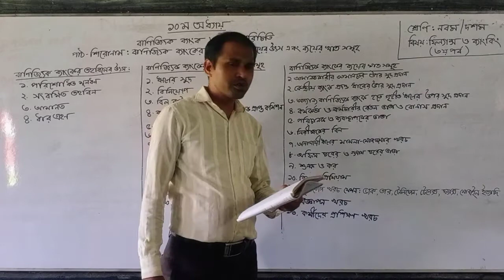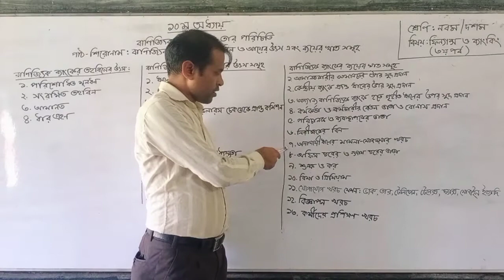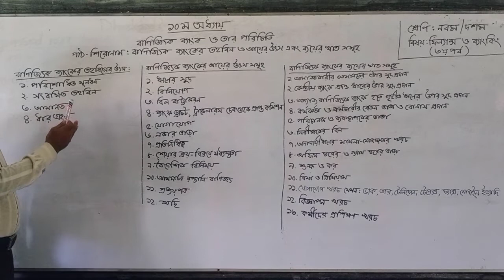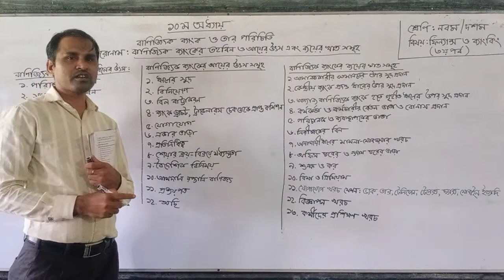শেণি ঃনবম/দশম। বিষয় ঃফিন্যান্স ও ব্যাংকিং(১০ম অধ্যায়) (৩য় পর্ব) পাঠ শিরোনাম ঃ বাণিজ্যিক ব্যাংকের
তহবিল ও আয়ের উৎস এবং ব্যয়ের খাত সমূহ।
মাহবুবর রহমান, সহকারী শিক্ষক, পতেঙ্গা উচ্চ বিদ্যালয়,পতেঙ্গা, চট্টগ্রাম।